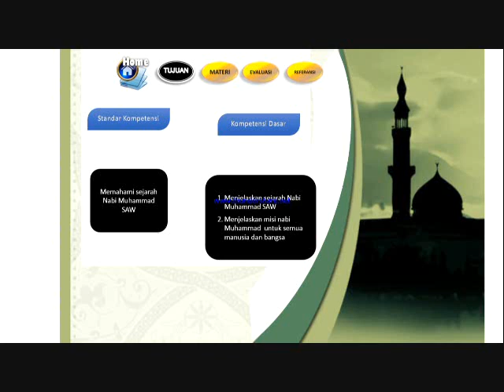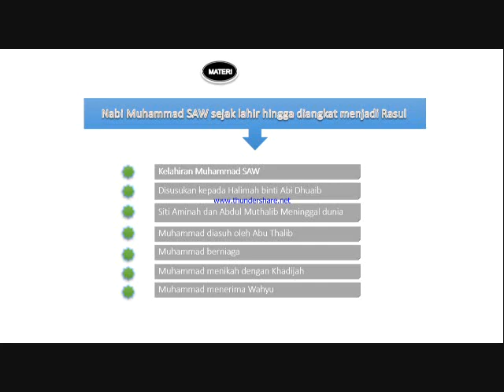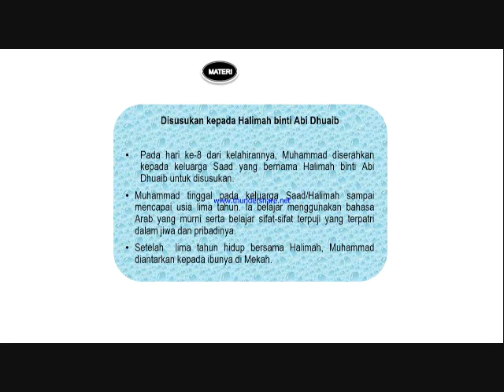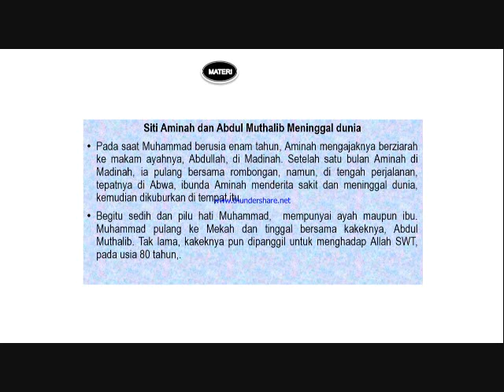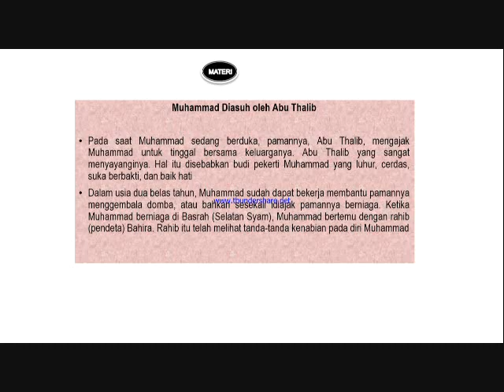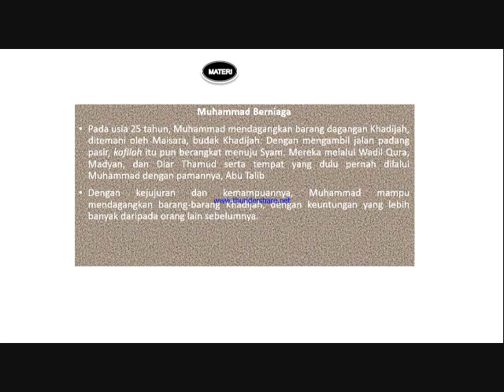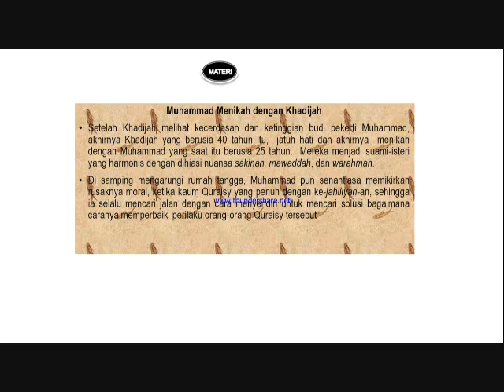PAI KELAS 7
ABSEN PAI KELAS 7